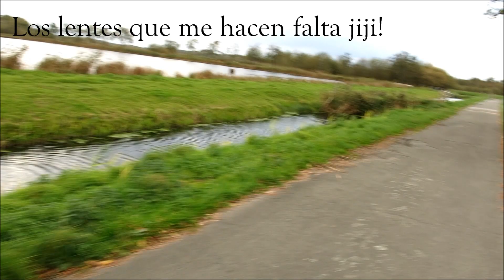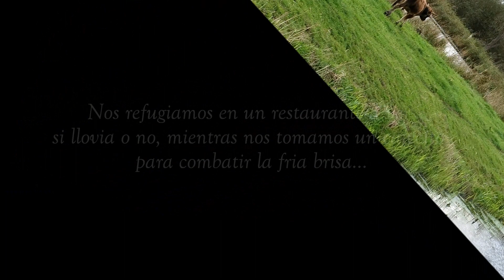Rieselfelder | Reserva natural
Informacion sobre mi y el canal (Algo mas que Rizos):
Soy de la Republica Dominicana y vivo actualmente en Alemania. Llevo 3 años con el pelo al natural; sigo en el proceso de enteder mi pelo y probar nuevos productos que le prueben, pero este canal no se trata solo del pelo Afro-Rizo, sino mas bien de todo lo que se me ocurra compartir con ustedes, como por ejemplo actividades y experiencias de mi vida aqui donde vivo o lugares nuevos a donde vaya.